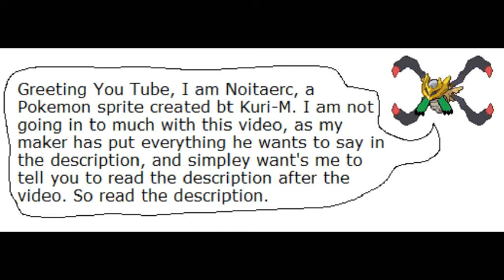Pokemon B/W double Battle: Trick Room Tactics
A battle that uses my trick Room Team, not much to say about this thou. I will proubably think of something latter, in witch case I will add them to the description.
TrickBell's name comes from the fact that he is a bell that uses trick room.